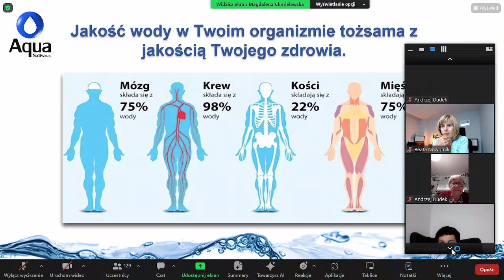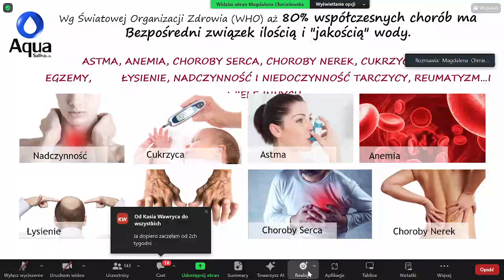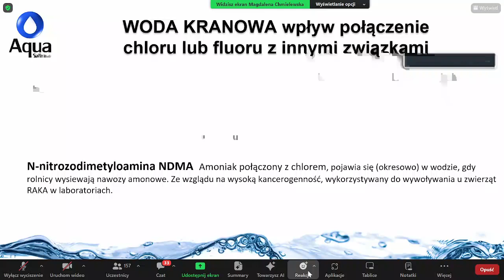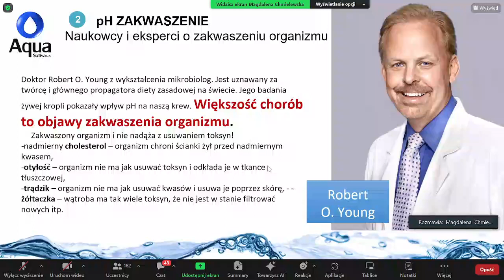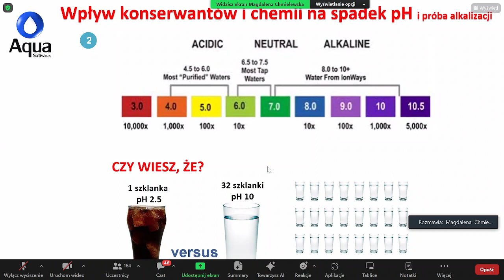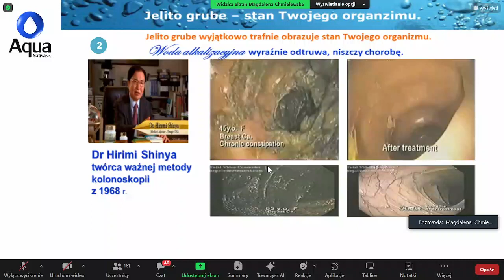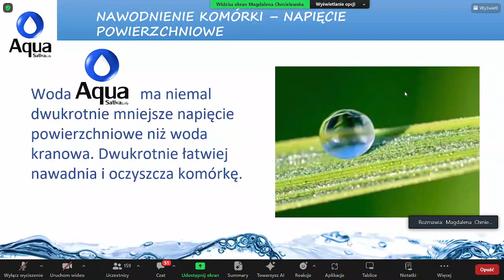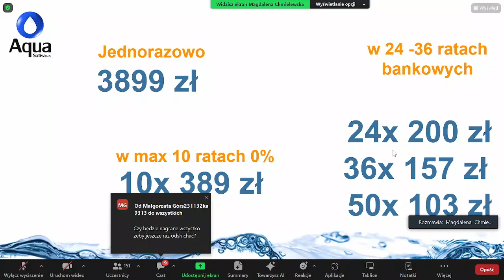Żywa woda- dlaczego jest taka ważna?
Woda alkaliczna – czym jest i kto powinien ją pić?

Nie jest zwykłą wodą źródlaną, której wiele rodzajów spotyka się w sklepach. Jej właściwości lecznicze doceniono blisko 50 lat temu i popularność ta stale rośnie. Od zwykłej wody różni się odczynem pH. Mowa o wodzie alkalicznej, która jakiś czas temu stała się znana także w Polsce.

Dlaczego jest zdrowsza i jakie ma jeszcze właściwości?

Czym jest dokładnie woda alkaliczna?

Wodę alkaliczną nazywa się często „żywą wodą”. Największą popularność zyskała wśród Japończyków i Koreańczyków, którzy od wielu lat traktują ją jako leczniczą, wykorzystując w terapii wielu dolegliwości. Nie jest ona zwykłą wodą, która na co dzień jest dostępna w naszych domach. Tradycyjna kranówka w niczym nie przypomina wody alkalicznej, ponieważ ma zupełnie inny odczyn.

Czy woda alkaliczna jest lepsza od tradycyjnej wody kranowej?

- Woda alkaliczna zawiera duże ilości wolnych elektronów.

- Jej skład jest zbliżony do płynów ustrojowych w organizmie człowieka. Stąd też wynikają po części jej właściwości, które często uznaje się za lecznicze.

- Doskonale nawadnia organizm i niweluje objawy zakwaszenia.

- Oczyszcza ciało człowieka z toksyn i chroni przed wolnymi rodnikami. Dzięki temu zapobiega starzeniu się skóry.

Ma również wiele innych zastosowań prozdrowotnych, np.:

* wpływa na regulację ciśnienia krwi (woda alkaliczna jest pomocna w usuwaniu płytek miażdżycowych, dzięki temu obniża ciśnienie krwi)
* obniża poziom cholesterolu i glukozy, dlatego poleca się ją cukrzykom,
* jest skuteczna w łagodzeniu objawów zgagi u chorych z refluksem żołądkowo-przełykowym. Wysokie pH wody alkalicznej blokuje enzym, który jest odpowiedzialny za cofanie się treści żołądkowej do przełyku, a zatem za objawy zgagi,
* zwiększa wchłanialność składników odżywczych, dodaje energii,
* wyrównuje pH we krwi,
* ma dobry wpływ na pracę układu krążenia i serca,
* łagodzi bóle głowy i objawy zmęczenia,
* jest pomocna przy zaparciach,
* zwiększa wydolność i przyspiesza proces regeneracji organizmu po wysiłku fizycznym,
* stymuluje układ odpornościowy do walki z infekcją,
* zapobiega osteoporozie,
* wspomaga odchudzanie.
* zredukowana woda alkaliczna wykazała istotne działanie przeciwnowotworowe!

Właściwości wody z Jonizatora AquaTech:

Czysta i miękka!
Nasz system oczyszcza wodę płynącą rurami wodociągu ze wszelkich zebranych po drodze osadów, takich jak rdza czy piasek.

Smaczna!
Dzięki zastosowaniu naturalnych absorbentów, takich jak węgiel z łupin kokosa, AquaTech+ pochłania związki chloru i cząstki gnilne obecne w wodzie rurociągowej, poprawiając jej smak i zapach.

Bez bakterii!
AquaTech w naturalny sposób, nie pozbawiając wody jej minerałów, oczyszcza wodę z wirusów i bakterii chorobotwórczych.

Alkaliczna!
Bez użycia prądu, dokładnie jak w ujęciach źródlanej wody na całym świecie, AquaTech naturalnie obniża ORP i podnosi pH wody, pomagając w codziennej walce z zakwaszeniem organizmu i detoksykacją.

Drobnocząsteczkowa!
AquaTech+ jonizuje wodę rozbijając jej cząstki na mniejsze, dzięki czemu komórki ciała lepiej ją wchłaniają, poprawiając tym samym procesy metaboliczne i kondycję.

Jonizator wody AquaTech i jego pięciostopniowe filtry, to idealny sposób na poprawę jakości życia, dzięki stałemu dostępowi do "żywej" wody alkalicznej (o niesamowitym smaku) w zaciszu własnego domu.

Jonizacja polega na rozdzieleniu z cząsteczek wody związków zasadowych i kwasowych, pozostawiając w niej w większości te pierwsze.

Dzięki temu zyskujemy wodę "wodorową" (z aktywnym wodorem), o podwyższonym pH oraz ujemnym ORP. Mówiąc wprost - jonizator daje nam dostęp do czystej, zdrowej wody, pozbawionej szkodliwych związków, która jest świetnie przyswajalna przez nasz organizm, dając lepszy efekt nawodnienia, a wszystko to w zgodzie z naturą ponieważ woda z takimi właściwościami występuje naturalnie w górskich potokach i zdrowych źródłach, które ludzkość zna i wykorzystuje od dziada pradziada.

Jonizator AquaTech to odpowiedź na potrzebę posiadania własnego źródełka bieżącej, czystej wody, zdrowej i zdatnej do picia prosto z kranu.

Zajmuje niewiele miejsca i gwarantuje świeżą wodę zawsze, kiedy jej potrzebujesz.

W zestawie znajduje się aż pięć filtrów, usuwających z wody w pierwszej kolejności:

- zabrudzenia „mechaniczne”, takie jak piasek, kamień czy rdza,

- następnie specjalne wkłady węglowe usuwają chlor,

- a dodatkowe wkłady z węgla łupin kokosowych uszlachetniają wodę i poprawiają jej smak oraz usuwają metale ciężkie oraz drobniejsze osady.

- Kolejny filtr z membraną kapilarną usuwa zabrudzenia, bakterie i wirusy,

- a ostatni z nich filtr z kamieniami szlachetnymi i minerałami, spełnia najważniejszą rolę - jonizuje wodę. To właśnie dzięki zawartości tego filtra otrzymujemy świeżą, żywą i zdrową wodę – w Twoim źródełku prosto z kranu.

W komplecie znajduje się pełny zestaw do samodzielnego montażu.